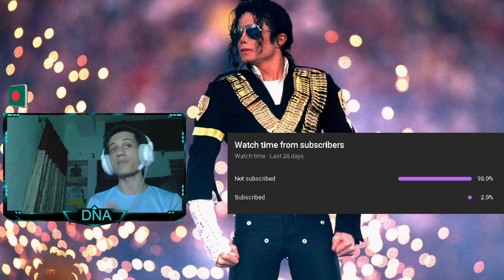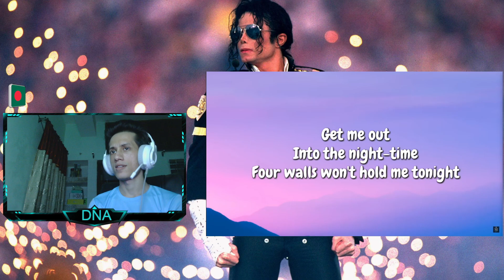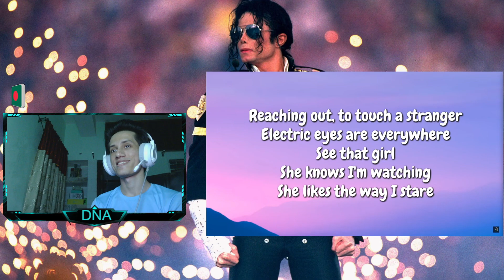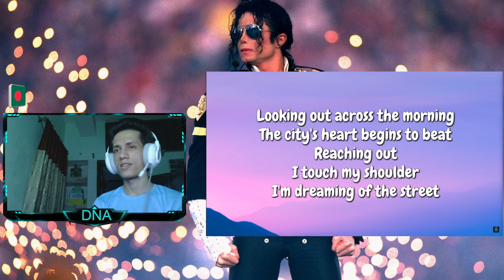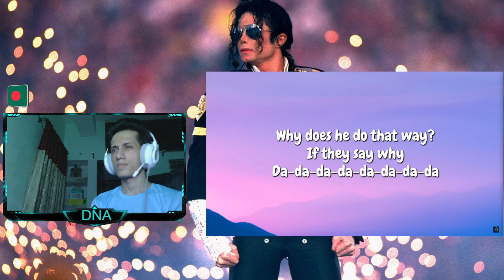Michael Jackson - Human Nature (Audio) | Thriller Album Reaction! | Part-2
DISCORD Server Ready! Join Everyone!

Welcome Everyone!!

Streamer info-

Name: DNA
Country: Bangladesh